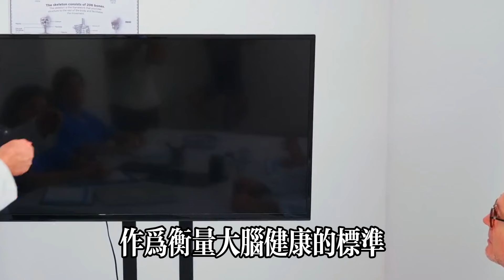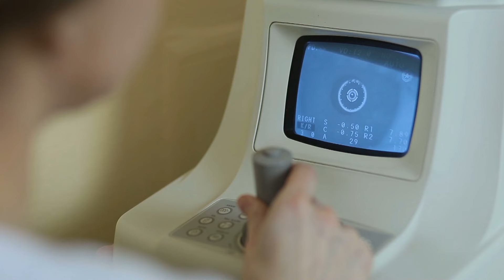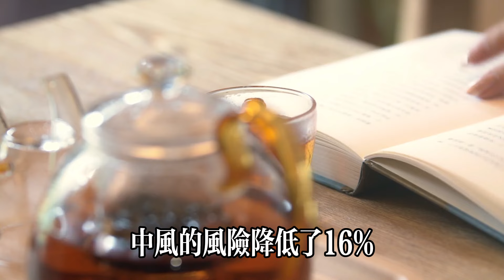喝咖啡和茶，有益大腦？研究震憾發現：咖啡加它一起喝，可預防中風和痴呆！但這種咖啡盡量少碰